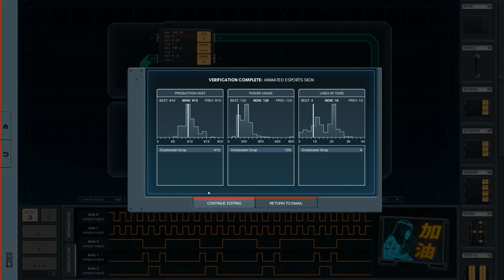Shenzhen I/O 1.3 - Animated ESports Sign (Light-Up Signs) - 10 / 126 / 10